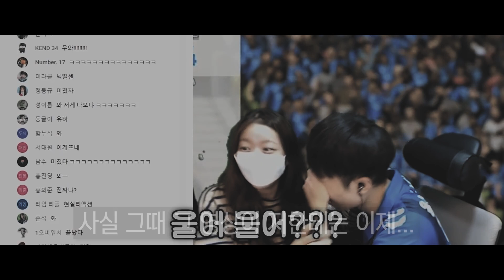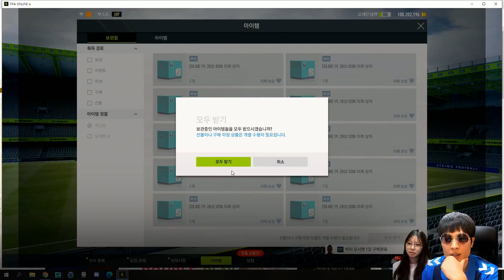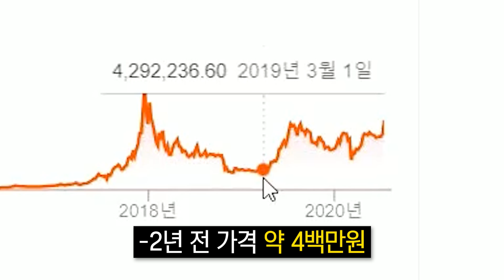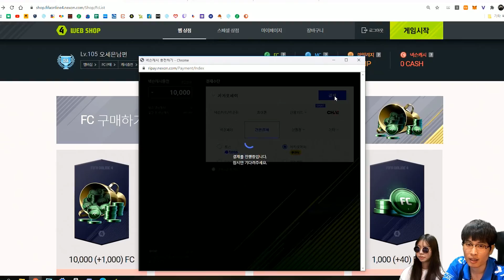피온4 현질 접습니다. 마지막 에이전트에 올인!!!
편집 김주관

BGM
1.
2.
3.
4.